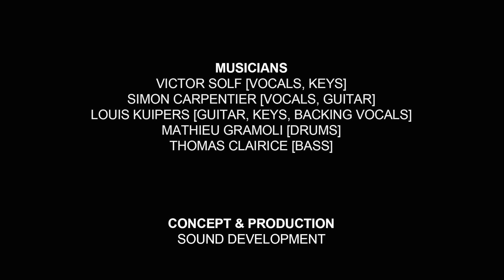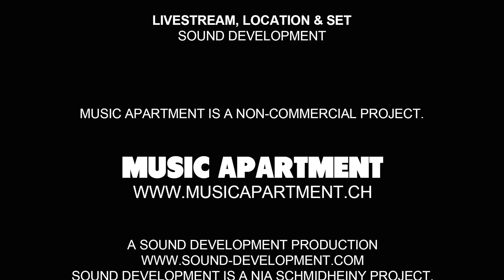Her - A Change Is Gonna Come (Sam Cooke Cover) | Live at Music Apartment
Recorded at Music Apartment, 1st June 2016.